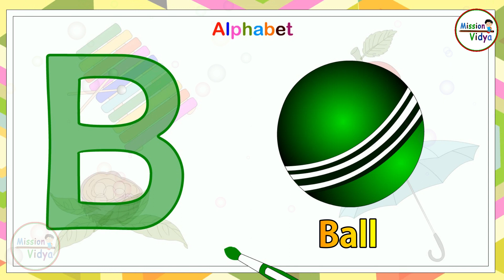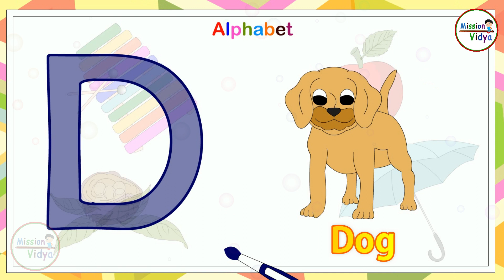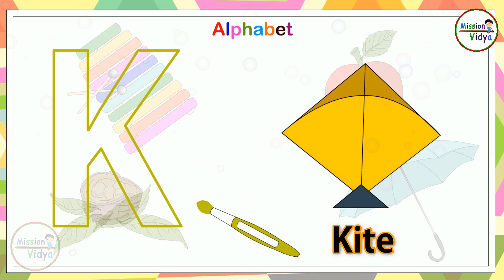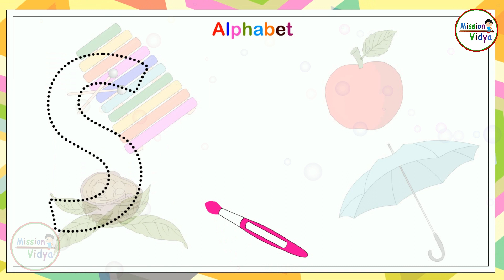abca | alphabet| Phonics | A For Apple | abcd with pictures | Mission Vidya | how to write alphabet